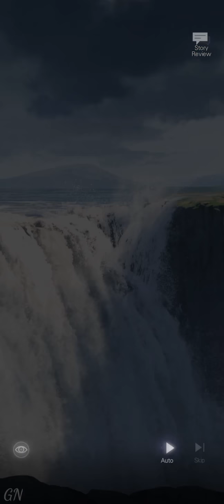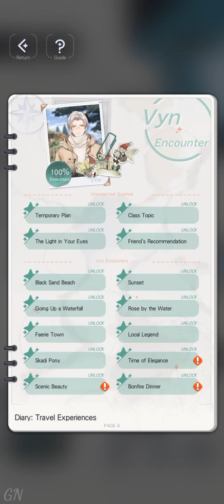100% Vyn Richter Encounter Event A Love Poem to Skadi - Tears Of Themis (ENG Sub + Japanese Dub)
Diary: Travel Experiences
Full Encounter Log 100% with Vyn Richter
Tears Of Themis  | Voiced
ENG Sub + Japanese Dub

100% Vyn Richter Encounter Event A Love Poem to Skadi - Tears Of Themis (ENG Sub + Japanese Dub)